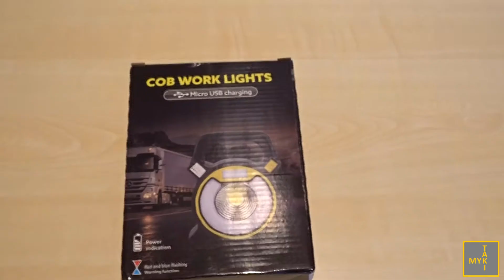COB WORK LIGHTS -latarka akumulatorowa- unboxing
Unboxing akumulatorowej (2 ogniwa 4,2v) latarki ładowanej przez MicroUSB.
4 tryby świecenia.
Latarka może też pełnić funkcję powerbanka.